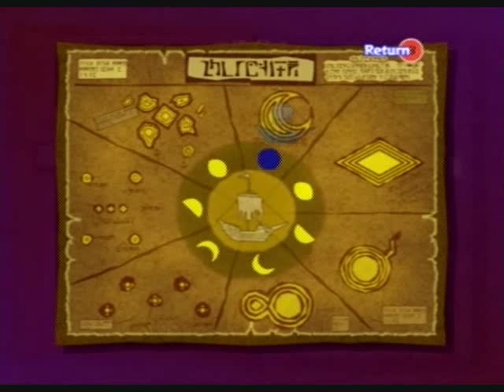Let's Play The Legend of Zelda: The Wind Waker Part 51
We collect the seventh triforce chart.